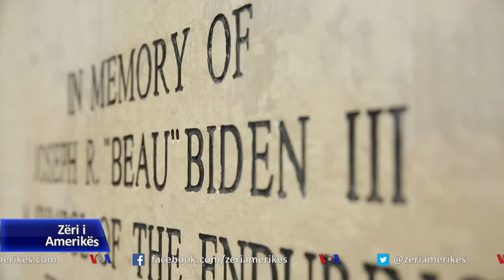Kosovë: pritshmëritë nga administrata e re amerikane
Në Kosovë po pritet me interes inaugurimi i së mëkures i presidentit të zgjedhur Joe Biden, me shpresën për mbështetje në proceset politike që ndodhen para vendit. Zoti Biden shihet si një nga mbështetësit më të fuqishëm të lirisë dhe pavarësisë së Kosovës.